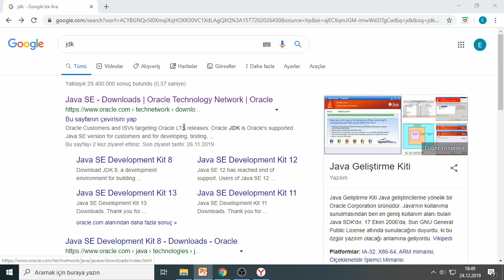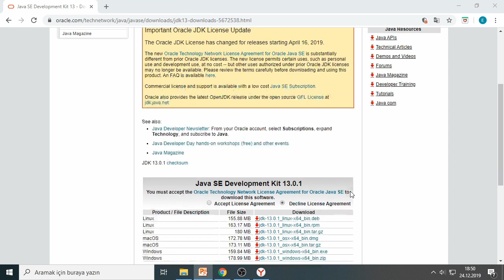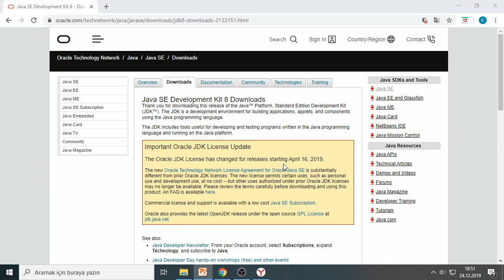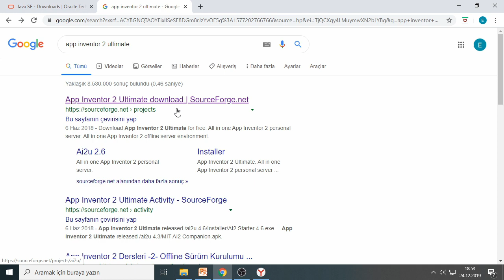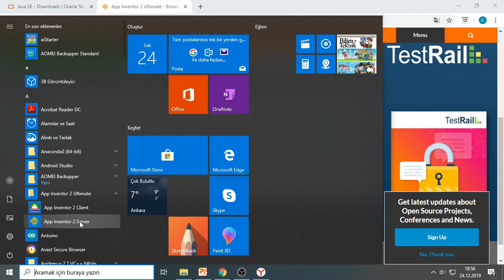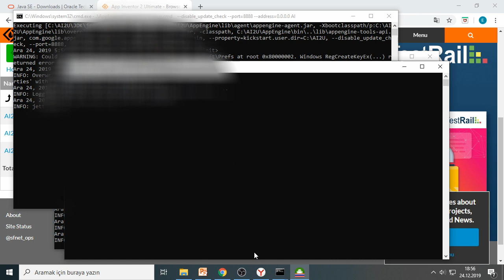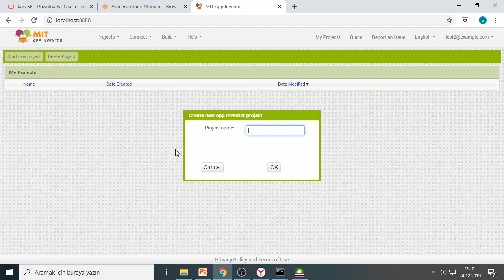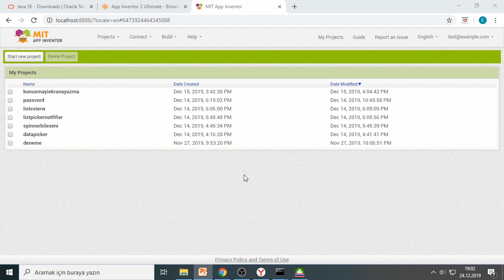App Inventor2-Ders3-Programı Bilgisayara Yükleme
Ücretsiz app inventor programını bilgisayarımıza nasıl yükleyeceğimizi ve internet bağlantısı olmadan bilgisayardan nasıl kullanacağımızı anlatan video ile sizlerleyim. Detaylar videomuzda

Scratch 3 ile yazmış olduğun üç tane kitabımı blog sitemden indirebilirsiniz.